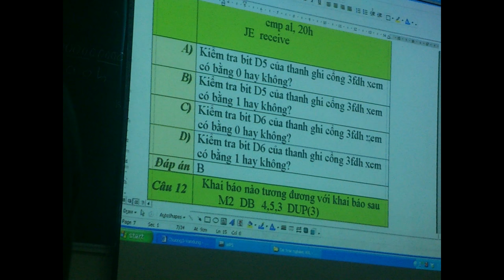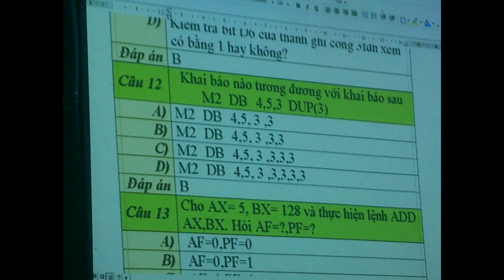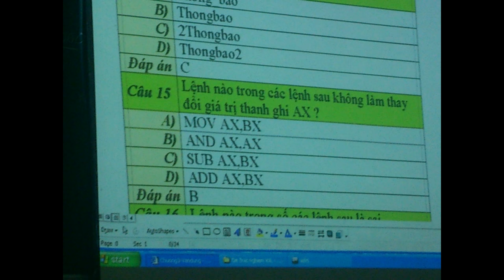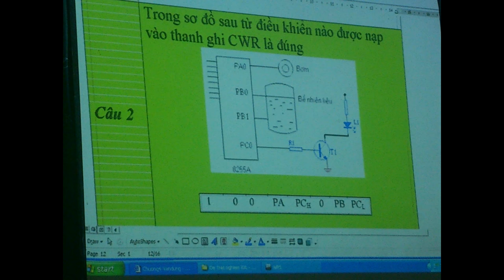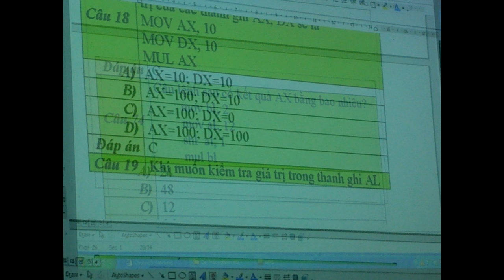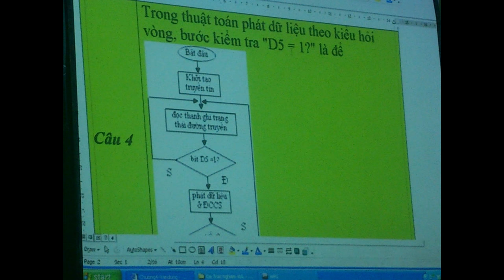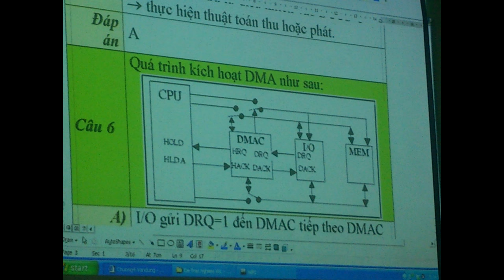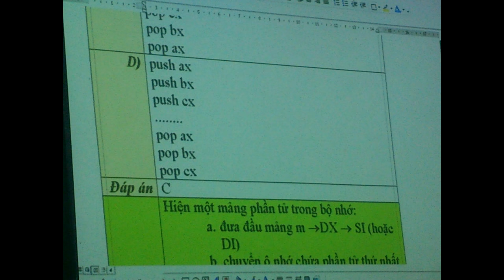Các bài tập vi xử lý cơ bản -Nhật ký tự học Nguyễn Công Trình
Học lập trình
Tự ghi và theo dõi quá trình học
Đây là video học tập môn vi xử lý của tôi